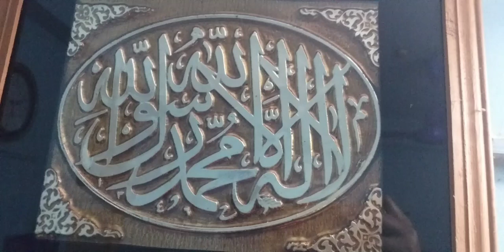হাতের কাজের কামিজের ডিজাইন//Hand Embroidery kameez design//হাতে কাজ করা কামিজের ডিজাইন//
Music credit beat by shahed